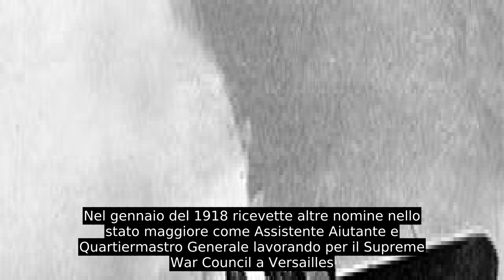Archibald Wavell, I Conte Wavell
Archibald Percival Wavell, I conte Wavell (Colchester, 5 maggio 1883 – Londra, 24 maggio 1950), è stato un generale e feldmaresciallo britannico